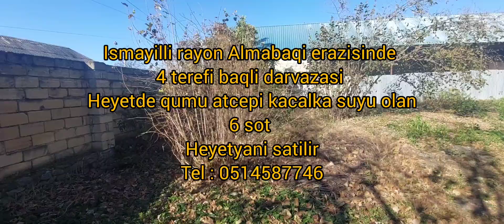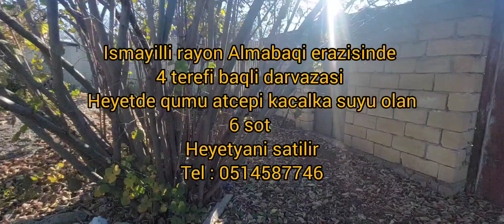ismayilli rayonunda 6 sot torpaq sahesi satilir